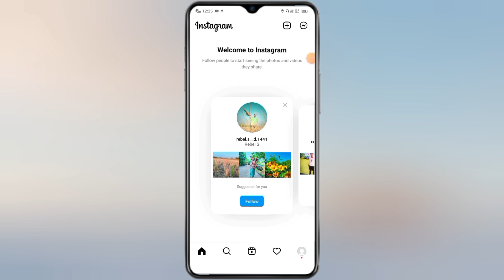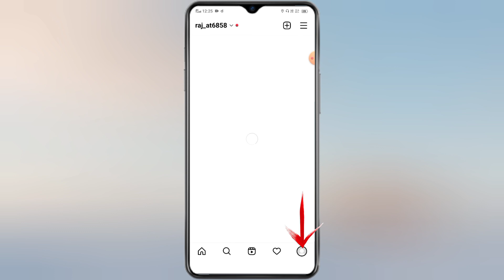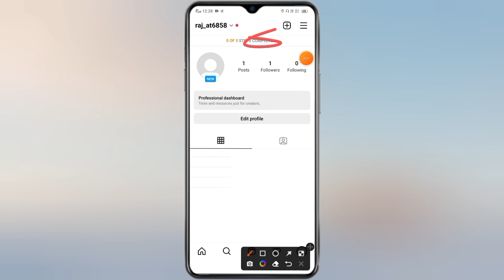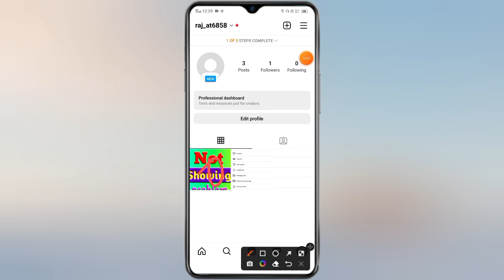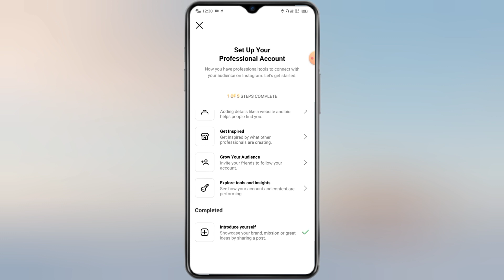Instagram Introduce Yourself Step Complete Kaisa Kare || How To Complete Introduce Yourself Step